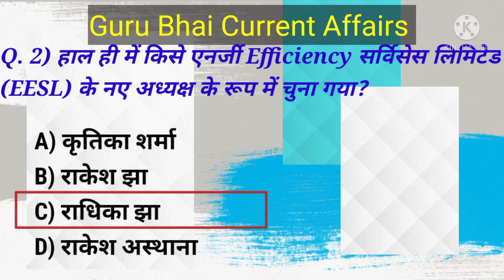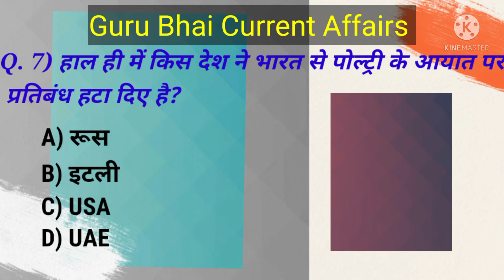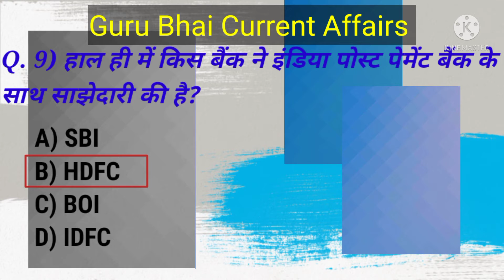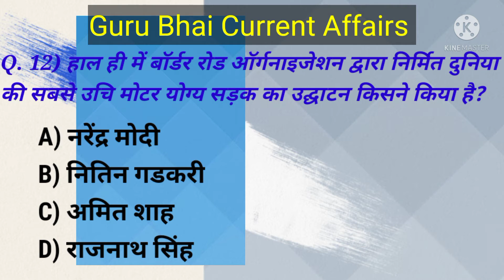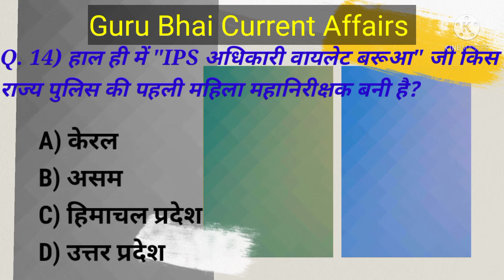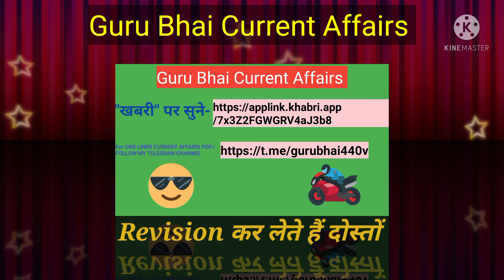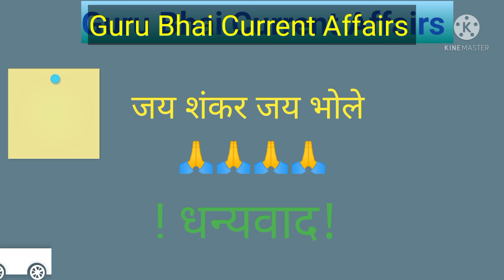29 दिसम्बर के महत्वपूर्ण करंट अफेयर.